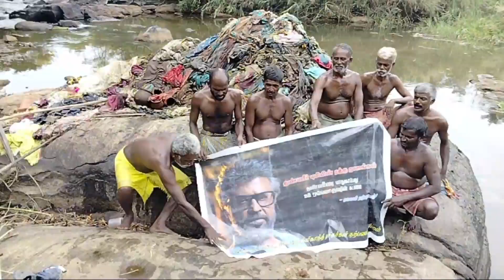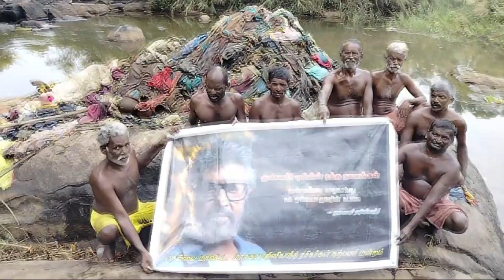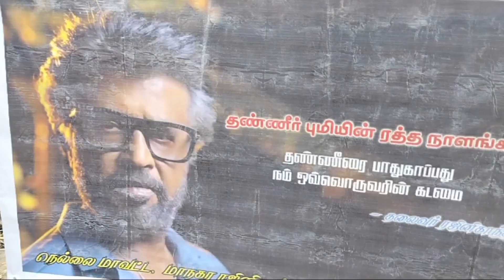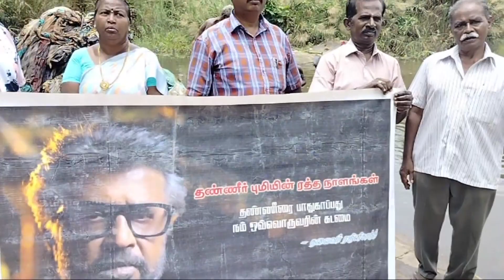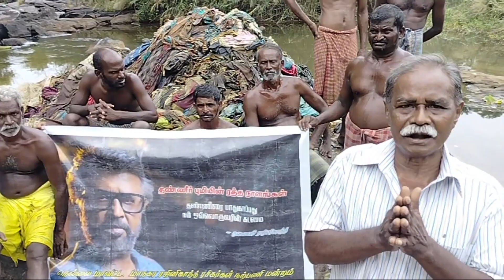rajinimanram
பாபநாசம் ஆற்றில் 3ம் கட்ட
   தூர்வாரும் தூய்மை பணி - 1

பாபநாசம் பொருநை நதியில்
3ம் கட்ட தூர்வாரும் தூய்மைப்
பணி, பாபாசம் தெற்குவாசல்
மருதமரம் கசத்தில், பல ஆண்டு
களாக நீரில் தேங்கிக் கிடக்கும்
பரிகாரத் துணிகள் , கழிவுகள்
தூய்மை சேவகர்களின் துனண
கொண்டு அகற்றப்பட்டன. குளிப்
பவர்கள் காலில் துணி சுற்றி
பலர் பலியாகிற இந்த இடத்தில்
இன்று மட்டும் 5.5 டன் துணிகள்
நீரிலிருந்து அகற்றப்பட்டன.
   திருநெல்வேலி நம்தாமிரபரணி
திரு.நல்லபெருமாள், திரு.ராம்
குமார், நெல்லை மாவட்ட ரஜினி
ரசிகர்கள் மன்ற சார்பில்
ரஜினி சிகாமணி, மணிமாறன் மற்றும் சிங்கை வனராஜ் நேரில்
வந்து அனைவரையும் உற்சாகப்
படுத்தி உதவி புரிந்தனர்.
   சமூக ஆர்வலர்கள் மங்கள சுந்
தரி, மிலிடரிசுகுமார்,வீரபுத்திரன்
கிரிக்கெட்மூர்த்தி, நீரில் துணி
களைப்போடுவதால் ஏற்படும்
தீமைகள் பற்றிய துண்டு பிரச்
சாரவிழிப்புணர்வு நோட்டீசுகளை
பக்தர்களுக்கும், பொதுமக்க
ளுக்கும் விநியோகித்து விழிப்
புணர்வு ஏற்படுத்தினர். சிங்கை
நகராட்சி மேஸ்திரிமூர்த்தி இன்று எடுக்கப்பட்ட துணிகளை
கிட்டங்கிற்கு எடுத்துச் செல்ல
பார்வையிட்டார்.
    நீரிலிருந்து துணிகள் எடுக்கப்
பட்ட பகுதியை பார்த்தபோது
அவ்விடம் சுத்தமாக இருந்ததைக்
காணமுடிந்தது. நாளையும் இதே
பகுதியில் தூய்மைப் பணி
நடைபெற உள்ளது. நன்றி.

                    தூய்மைப்பணி
          ஒருங்கிணைப்பாளர்கள்
                        பாபநாசம்